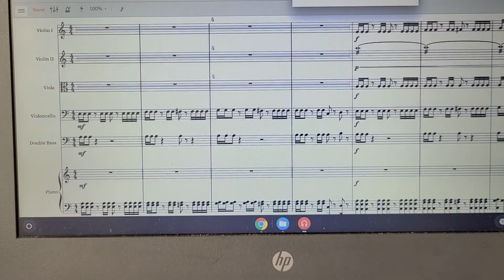The Avengers MCU for strings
Here's the Avengers theme guys!